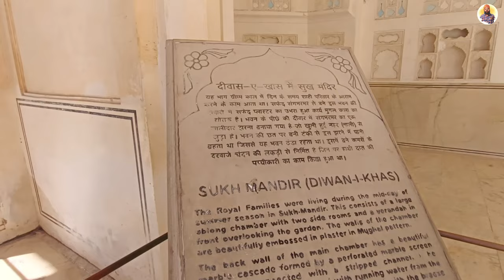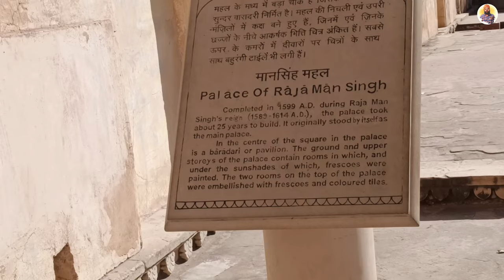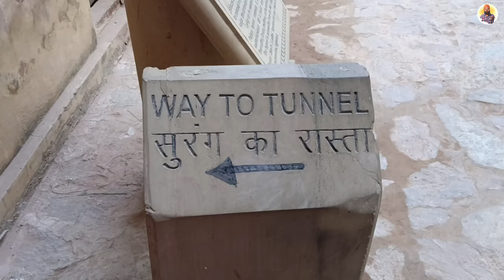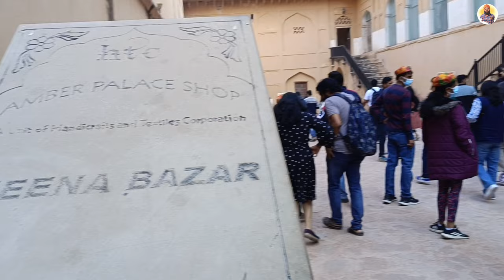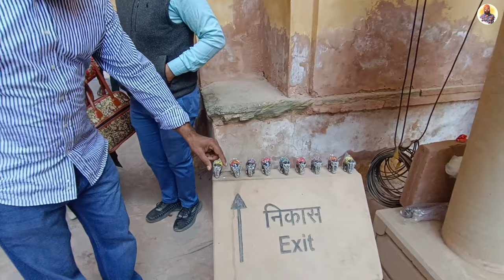Amber Fort | Jaipur | Full Tour Guide | Prince Punjabi Traveller 🧳🌏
Amber Fort, located in Jaipur, Rajasthan, is a majestic fortress that stands as a testament to the grandeur of Rajput architecture. Perched atop the Aravalli Hills, the fort offers breathtaking views of the surrounding landscape. Constructed with red sandstone and marble, its intricate design showcases a blend of Hindu and Mughal influences. Visitors are captivated by the ornate Sheesh Mahal (Mirror Palace), stunning courtyards, and intricate frescoes depicting mythological themes. The fort's imposing walls, stunning gateways like Suraj Pol and Ganesh Pol, and the serene Maota Lake add to its allure, making Amber Fort a must-visit destination for history and architecture enthusiasts.